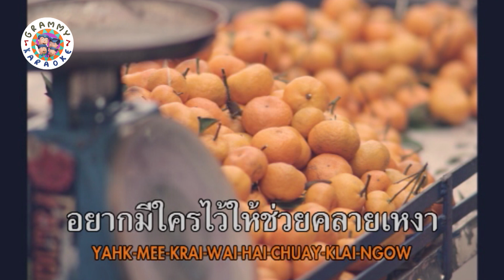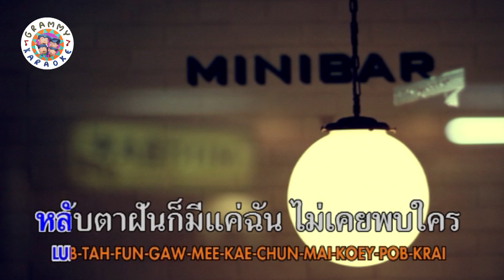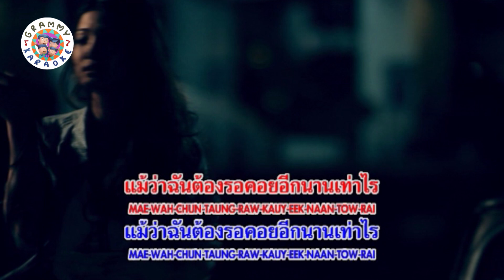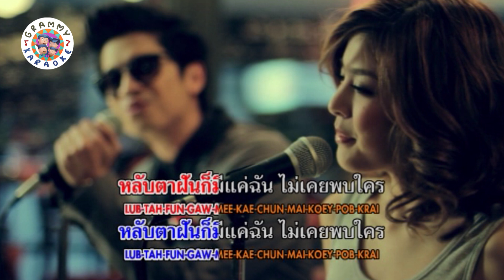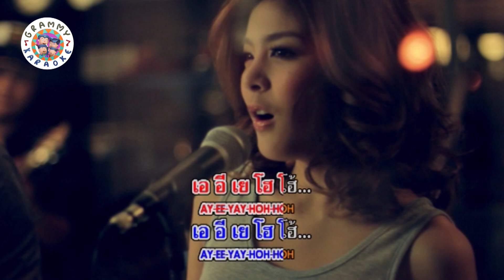คาราโอเกะ คนสุดท้าย - Jetset'er feat.หนูนา